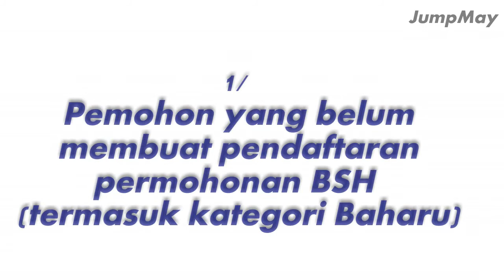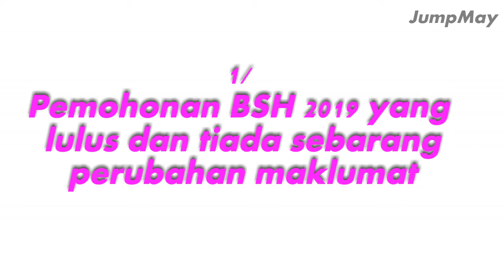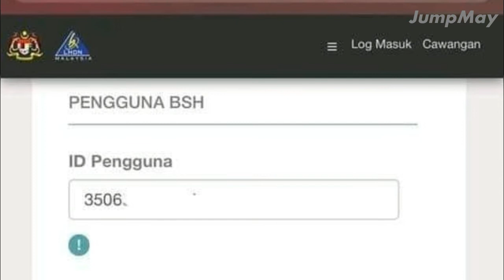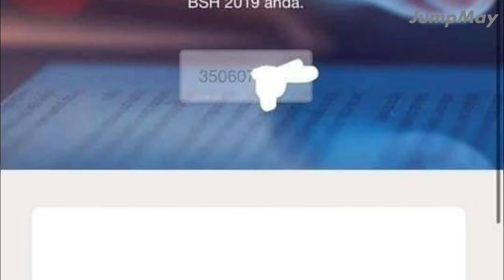SIAPA PERLU KEMASKINI ATAU TIDAK? [BSHR 2020]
Jadi anda tak perlu kemaskini BSH atau membuat sebarang permohonan baru memandangkan permohonan anda akan ditolak serta merta.